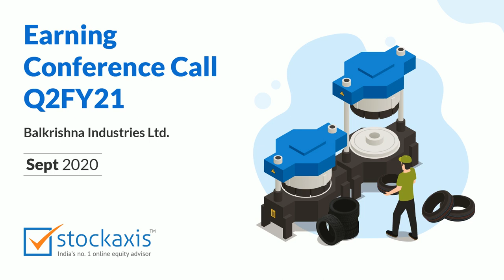BALKRISHNA INDUSTRIES LTD Earnings Call for Q2FY21